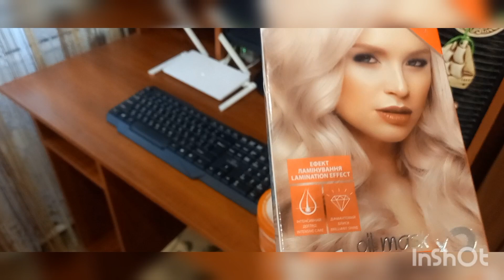Спасаю волосся/ результат трохи є